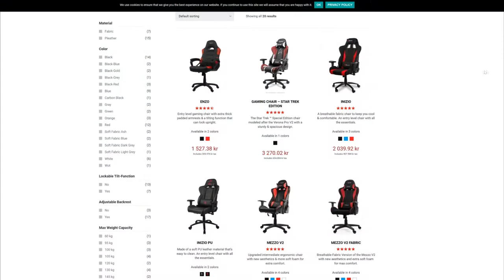NEW Logitech Gaming Chair, Galaxy Z Flip 5G & Game prices increasing?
Welcome to Quick Tech News, where we keep you updated in the world of tech without wasting your time.

Furniture designed Herman Miller, known mostly for making expensive ergonomic office chairs has teamed up with Logitech to bring us the Embody Gaming Chair.

Samsung is releasing an updated version of their Z Flip smartphone which launched in February.

Ubisoft has announced that they won’t be raising the price for their new AAA titles that will be launched on Xbox Series X and PS5, at least not until next year.